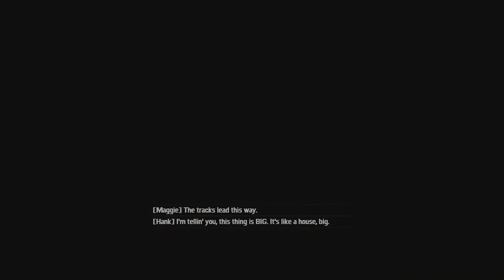Evolve Episode 1 (Humble Beginings)